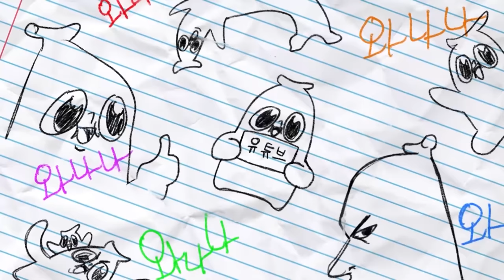자매끼리 방송 시키면 어떻게 될까?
ㅋㅋ 꿀잼